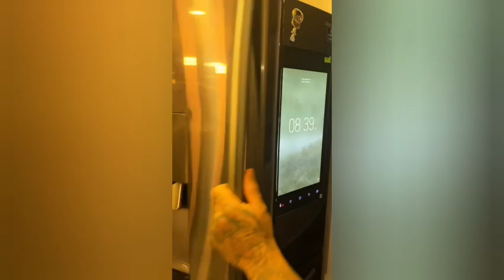Vuelca al hermoso Yeferson Cossio y su hermana Cintia Mira el video hasta el final